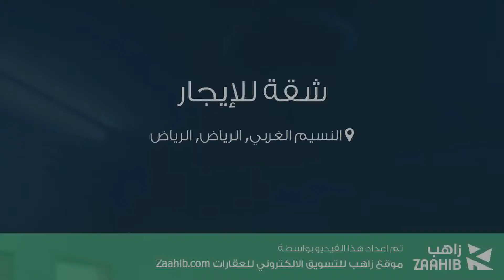شقة للإيجار في شارع اسامة بن زيد, حي النسيم الغربي, مدينة الرياض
تفاصيل العرض:-

رقم: 4608494

ميزات:-

4 الغرف, 2 غرف أخرى, 3 عدد دورات المياه, 1 رقم الدور, 2009 سنة البناء, سكني, تجاري, صالة